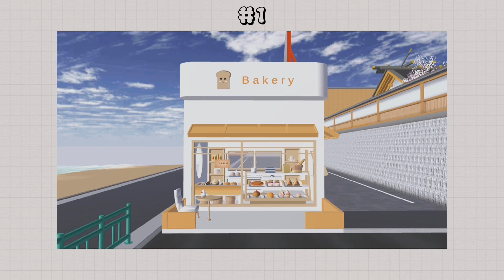TOP 6 AESTHETIC SHOPS + PROPS ID | SAKURA SCHOOL SIMULATOR